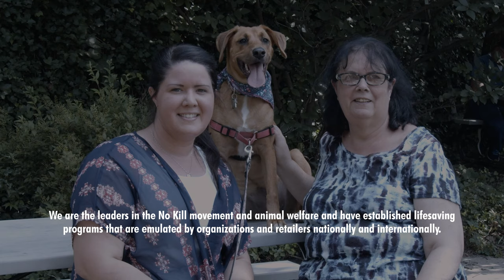Joshua Radin - "Here, Right Now" (Official NSALA Music Video)